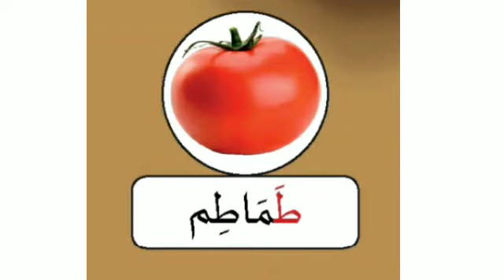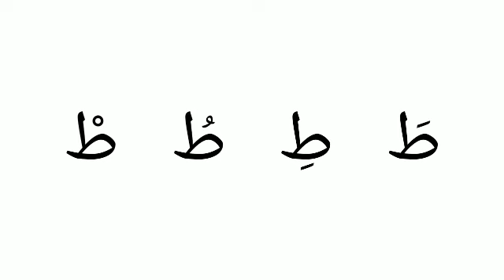لُغَة العَرَبِيَّة ( طَ طِ طُ )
ARABIC STUDY